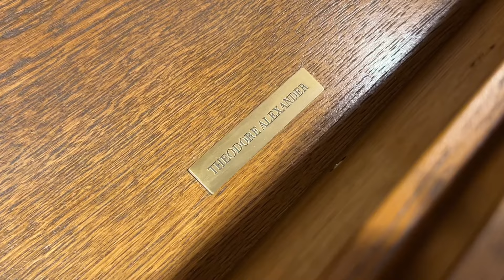Комод 6 ящиков "Нова"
Коллекция "Нова" появилась в линейке Theodore Alexander внезапно, подобно сверхновой звезде. Предметы этой новой коллекции насыщены оригинальными дизайнерскими решениями, начиная с неповторимых, созданных вручную паркетри со звездообразным и шевронным начертанием или шпона с необычным рисунком и заканчивая изысканной фурнитурой с отделкой под патинированную бронзу, отлитой вручную на собственном литейном производстве компании Theodore Alexander.

Коллекция "Нова" поистине уникальна. Предметы будут одинаково хорошо смотреться и как отдельные, изысканные акценты в домашнем интерьере, и как гарнитур, наполняющий энергией окружающее пространство.